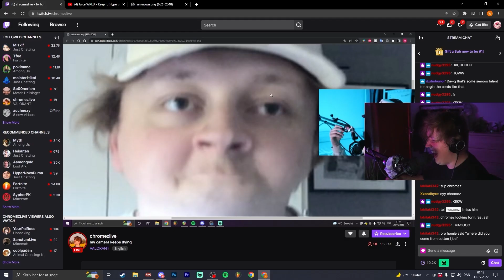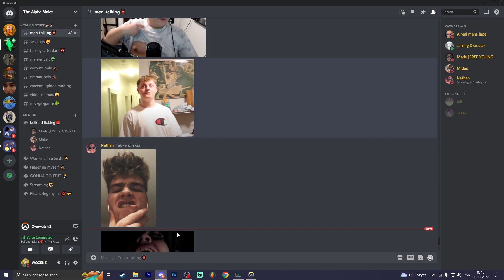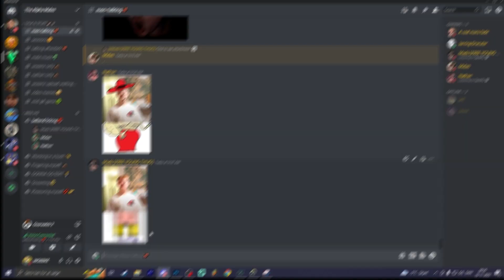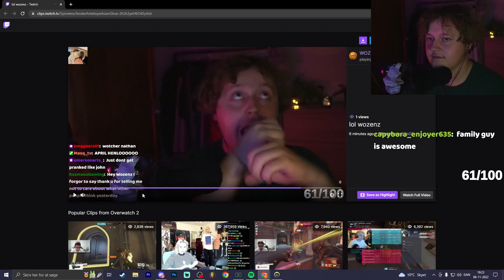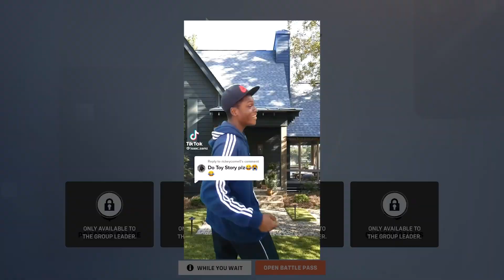This Video Will Provide The HAHA's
ANOTHER CLIPS VIDEO YUS YUS YUS YUS